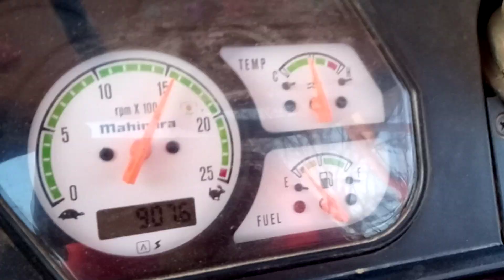davari ki ja rahi hai